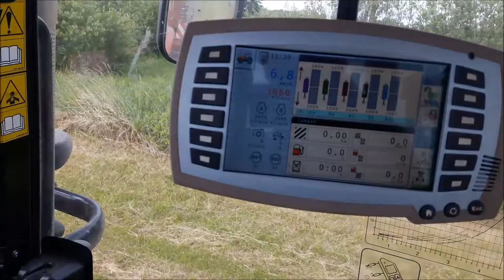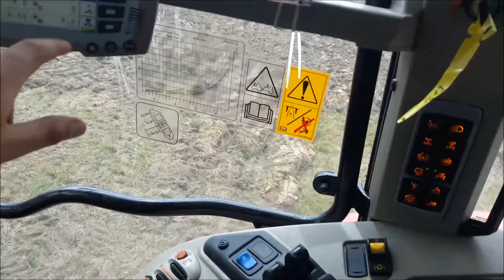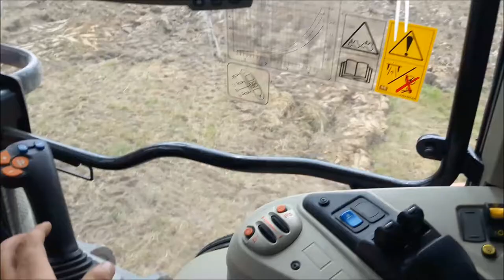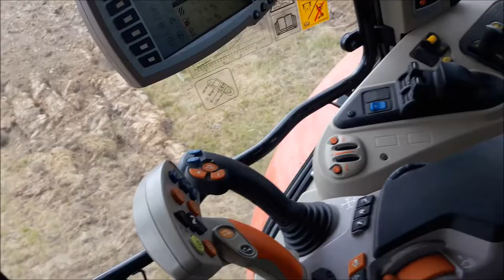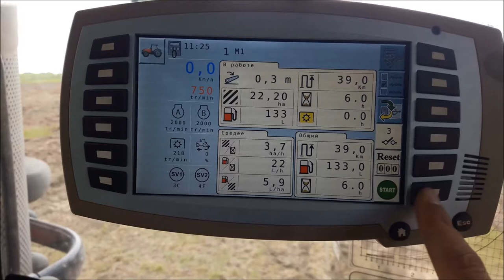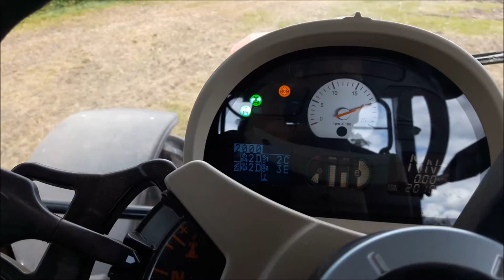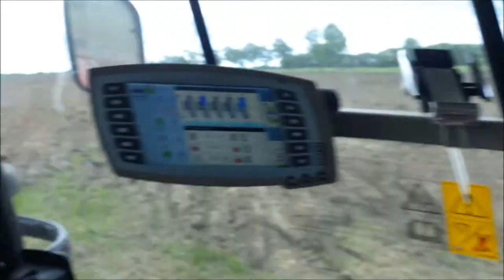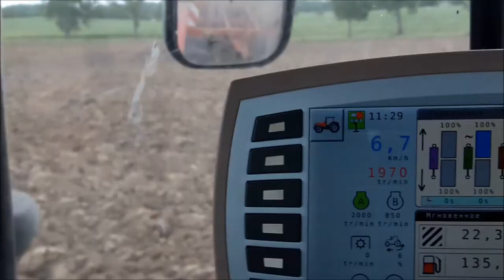Битва за урожай 2016, Massey Ferguson 7626 Dyna 6, дискование стерни на целене, под озимый рапс.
Рапс — светолюбивое растение, он плохо переносит затемнение и загущение. В загущенных посевах растение рапса имеет бледную окраску, стебель тонкий, слабый, с вытянутыми междоузлиями, часто полегает, слабо развивается и образовывает мало боковых побегов. Вытянутая точка роста плохо сказывается на перезимовке. Рапс относится к растениям длинного дня.

Влага
Озимый рапс, как и все капустные, влаголюбив. В большинстве регионов России влагообеспечение является основным лимитирующим фактором, ведь за вегетационный период рапсу для формирования высокого урожая необходимо потребить от 600 до 800 мм осадков. В течение вегетации выделяют три периода повышенного влагопотребления: стеблевание, бутонизация и цветение.

Температурный режим
Рапс — холодостойкое растение. Зимой рапс нормально переносит морозы до −15 °С без снежного покрова, а при его наличии хотя бы 5 см до — 22–25 °С. Весенняя вегетация возобновляется уже при 1–3°С. Весенние заморозки часто приводят к гибели. Температура выше 30°С подавляет развитие растения и приводит к ухудшению опыляемости и, как следствие, снижает урожайность.

Почвы
Не требователен к почве. Растет практически на всех типах почв. Для получения хорошей урожайности пригодны плодородные почвы, свободные от переуплотнений с реакцией почвенного раствора близкой к нейтральной. Влияние качества почвы на урожайность тем выше, чем больше климатические условия отклоняются от оптимальных.

снято на iphon